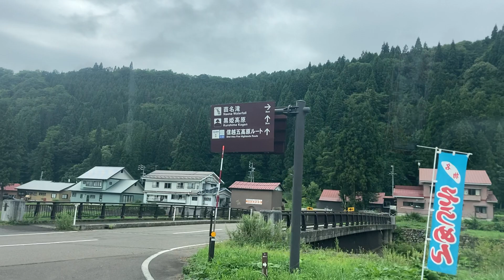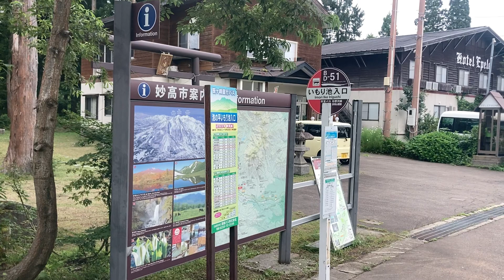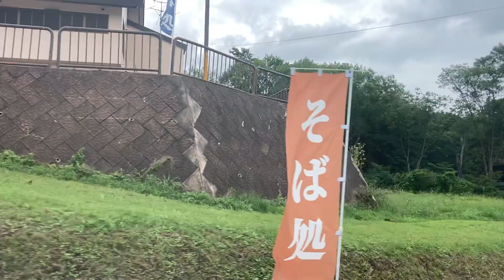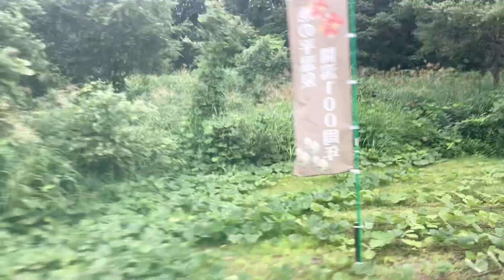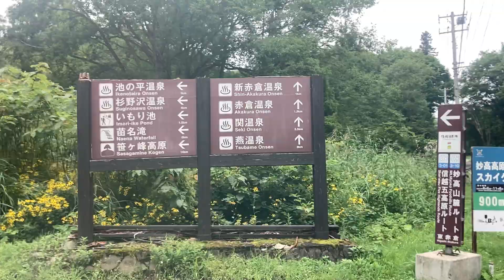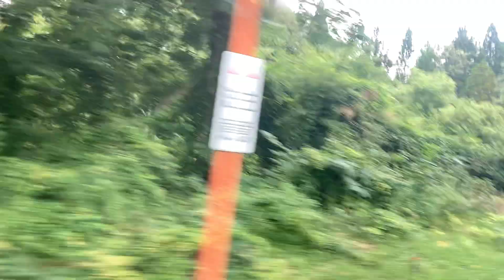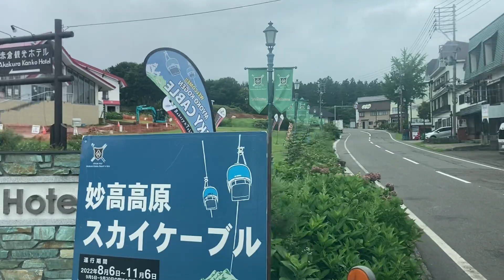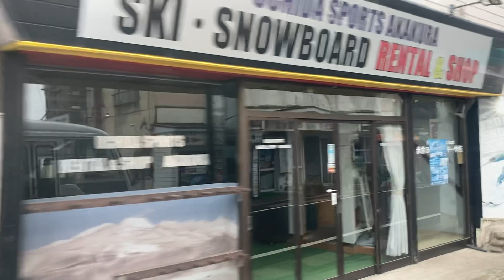妙高市営バス車窓 苗名滝→赤倉足湯/ 妙高山麓線 苗名滝1135発(休暇村妙高苗名滝行)